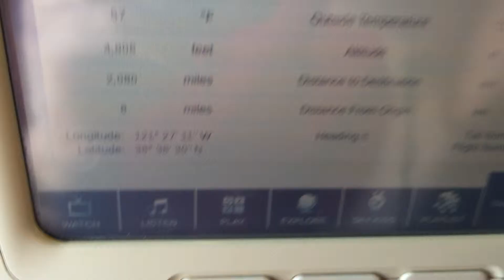Sacramento to Atlanta Takeoff on Delta 760